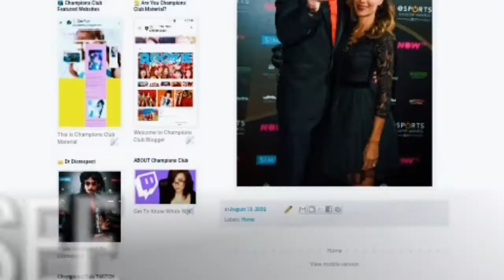⌚ Ice Cream Velvet Leader Irene Edition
⌚About BLINK Ice Cream
• Gaming • Casual • Apple Search

Discover BLINK Ice Cream watch & enjoy.